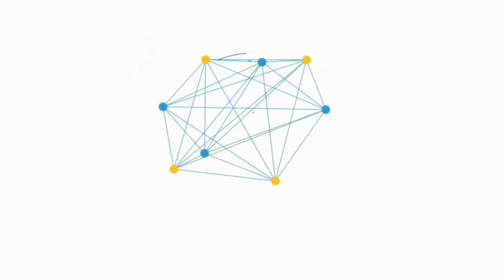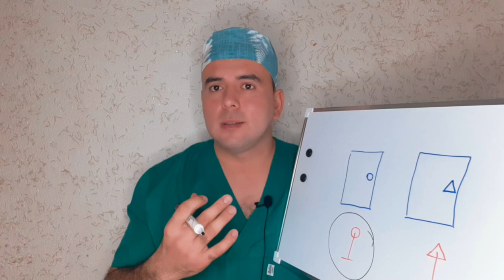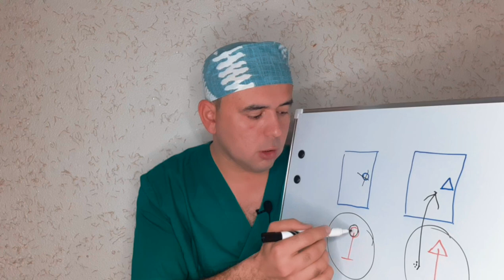НЕГА АЁЛИНГИЗ СИЗНИ ХОХЛАМАЙДИ ?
Инстаграмм -  @Sulaymon1225